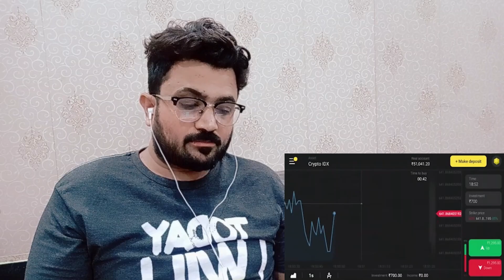PakistaniDIWALI अलग-अलग देशों में कैसे मनाई जाती है? How Is Diwali Celebrated in Different Countries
Hello Friends, did you know that our Muslim neighbor Pakistan also celebrates Diwali. Shocked right? Well, then did you know that in Dubai/ UAE, Diwali is taken so seriously that during this festival there are a number of illegal crackers sold in that country. Mind-blowing right?? Singapore on the other hand has an official holiday declared for Diwali even though out of its 60 lakh population only 3 lakh are Hindus. On the other hand in America, for Diwali, there is a Bollywood night arranged at the times square in new york. Amazing right?

Diwali
Diwali celebration around the world
Pakistan
diwali celebration in foreign
americanpakistan celebrates diwali
uae
muslims celebrating diwali
diwali date
diwali around the world
world facts
country facts
diwali celebration
getsetflyfact
getsetfly fact
factbhai
Singapore
Malaysia
bollywood
bollywood night in new york
time square
enigmatic
interesting facts
happy diwali
diwali video
diwali festival
festival of lights
diwali in dubai
prashant dhawan
world affairs
diwali at times square
festival of lights
Diwali times square
Diwali at times square 2021
festival of lights diwali
times square diwali
times square new york
america
diwali 2021
Indians celebrating Diwali at Times Square
diwali in america
diwali in america 2021
diwali celebration in america
new york
diwali celebration
diwali celebration 2021
diwali celebration in usa
usa diwali
usa diwali holiday
diwali holiday in usa
prashant dhawan
world affairs
festival of lights
diwali times square
times square diwali
america
diwali 2021
diwali in america
new york
diwali celebration
diwali celebration 2021
usa diwali
usa diwali holiday
prashant dhawan
world affairs
festival of lights
diwali times square

भारत के 10 सबसे अमीर मंदिर
richest temple
richest temple of India
wealthy temple India
Indian temple Indian richest temple
Hindu temple
भारत के 10
सबसे अमीर मंदिर
भारत के सबसे अमीर मंदिर
richest temple
wealthy temple India
Hindu temple
भारत के 10
सबसे अमीर मंदिर

times square diwali
america
diwali 2021
diwali in america
new york
diwali celebration
diwali celebration 2021
usa diwali
usa diwali holiday

davidsbeenhere
david hoffmann
davidsbeenhere miami
diwali
diwali songs
diwali music
diwali 2021 usa
diwali food
diwali dance
bollywood songs
miami
florida
indian food review
happy diwali
indian food
indian street food
indian cuisine
indian food mukbang
indian food in miami
miami restaurant
miami food
david been here
diwali song
indian restaurant